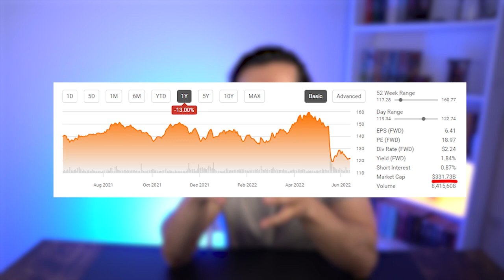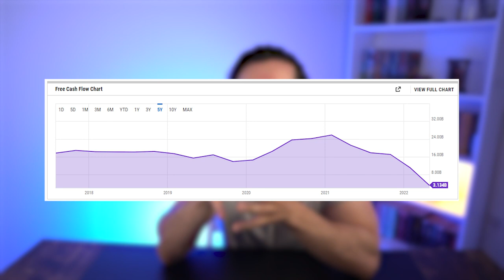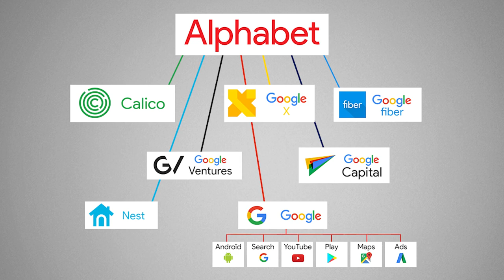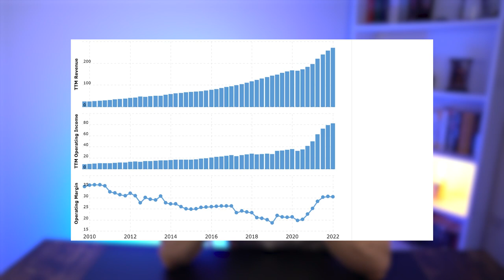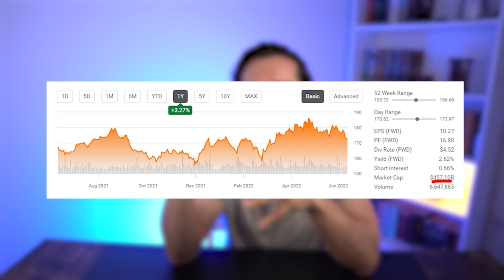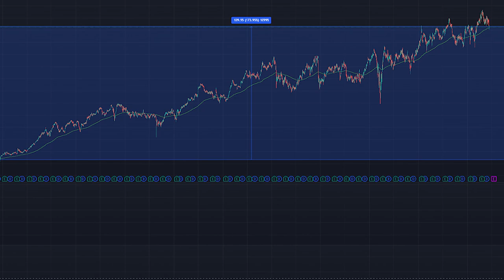4 Aktien für Anfänger mit wenig Geld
Top 4 Aktien für Anfänger

Wer in 2022 so richtig durchstarten möchte und sich bisher noch nicht an Aktien ran getraut, sollte sich dieses Video bis zum Ende anschauen. Das Video richtet sich an jeden Anfänger, der auf der Suche nach guten Aktien für das eigene Depot ist. Heute stelle ich dir 4 top Aktien vor, die sich in meinen Augen besonders gut für Anfänger eigenen. Diese vier Aktien haben aus meiner Sicht das beste Chancen Risiko Verhältnis unter den Aktien.

▬ Timestamps ▬
00:00 Einleitung
01:03 Aktie 1
05:32 Aktie 2
10:28 Aktie 3
13:21 Aktie 4
16:11 Ende